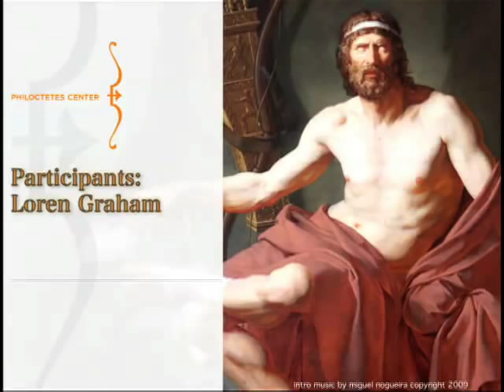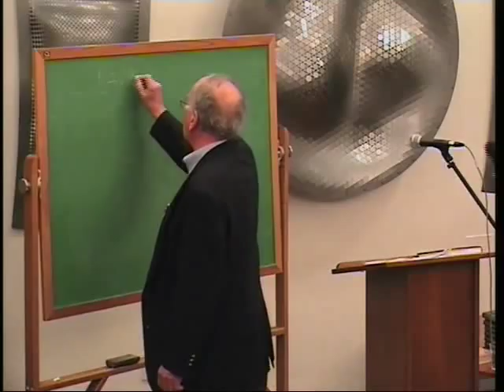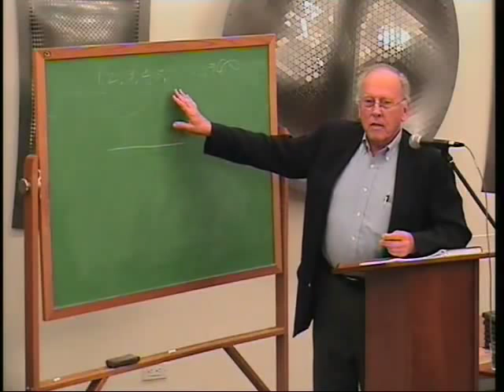Naming God, Naming Infinity: Religious Mysticism and Mathematical Creativity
A talk with Loren Graham.